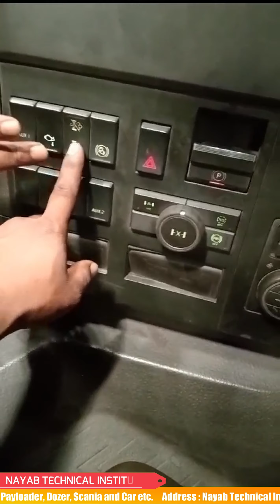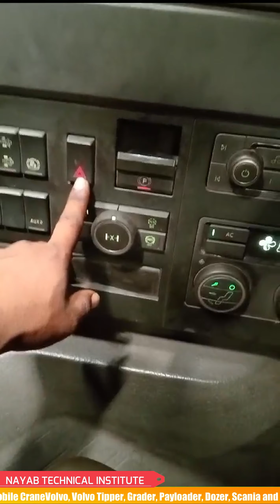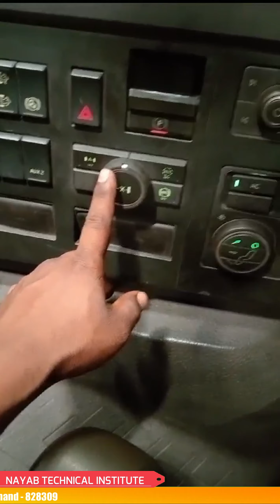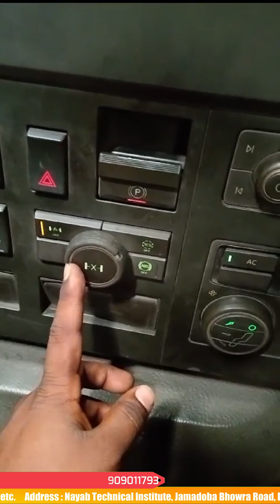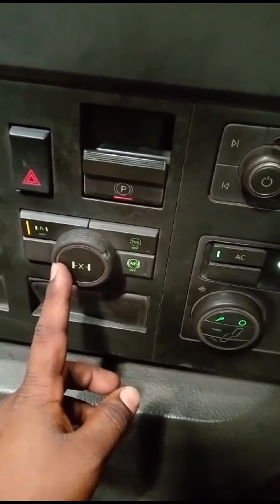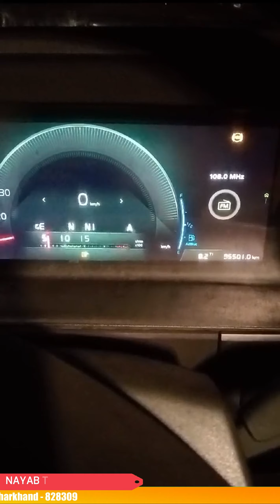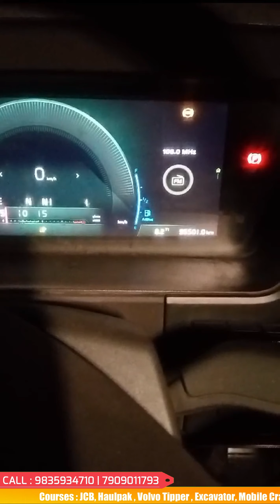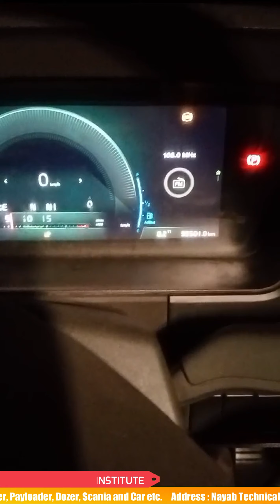Volvo चलाना सीखें | Volvo Training Video | Learn to drive volvo tipper | Volvo Cabin Function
COURSES :- JCB, POCLAIN (EXCAVATOR) , HAULPAK , VOLVO, GRADER, DOZER, TOWER CRANE, CROWLER CRANE, HYDRA CRANE, ROAD ROLLER,WHEEL LOADER (PAYLOADER), CAR, ETC.

Volvo 460 Student From Odisha Feedback | Nayab Technical Institute | Volvo Tipper Training Centre